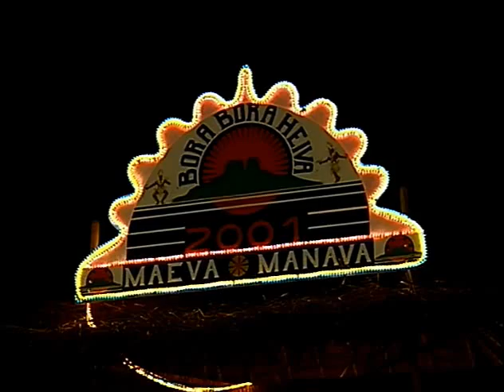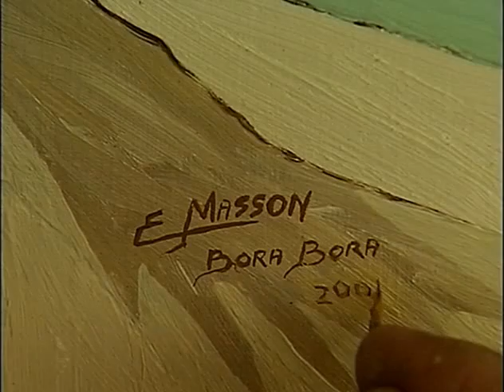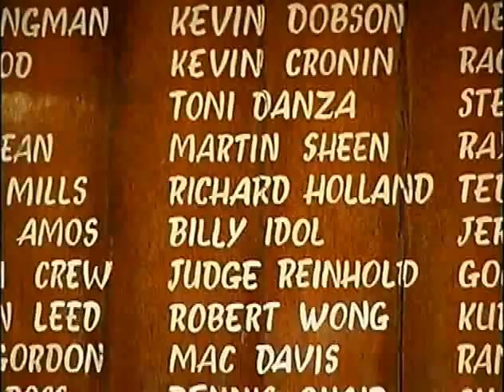Bora Bora souvenir - Part 2 (english version)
Directed by Teva SYLVAIN
Presented by Benjamin VARNEY
Production: PACIFIC PROMOTION TAHITI SA